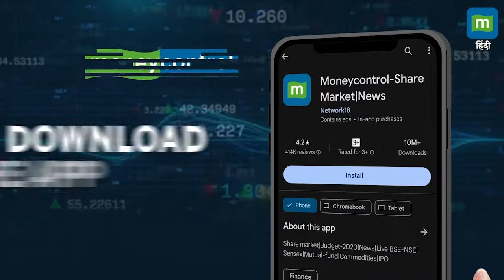SRH vs PBKS: हैदराबाद और पंजाब की टक्कर में किसकी होगी जीत, जानिए दोनों टीमों की Playing 11 | IPL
SRHvsPKBS : सनराइजर्स हैदराबाद और पंजाब किंग्स की आईपीएल 2024 के 69वें मुकाबले में भिड़ंत होगी. दोनों टीमें राजीव गांधी इंटरनेशनल स्टेडियम आमने-सामने होंगी जानिए दोनों टीमों की Playing 11